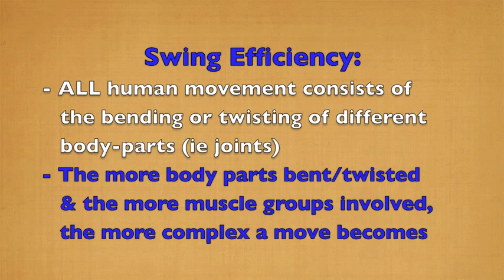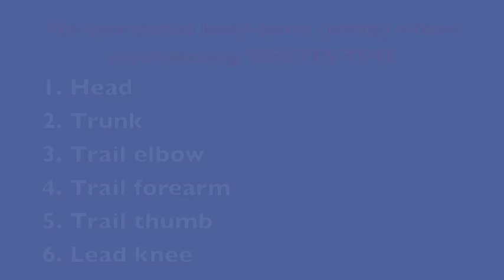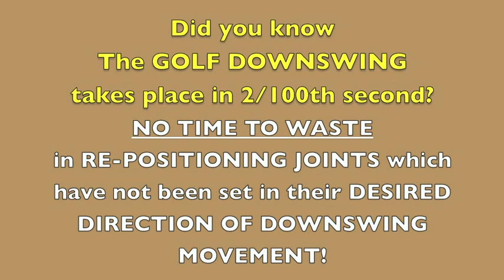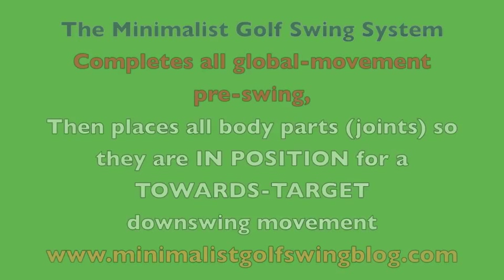Gaurav Ghei's Golf Swing November 2013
See Gaurav Ghei's swing November 2013 at the Hero Indian Open. Learn how to rate a golf swing for efficiency.